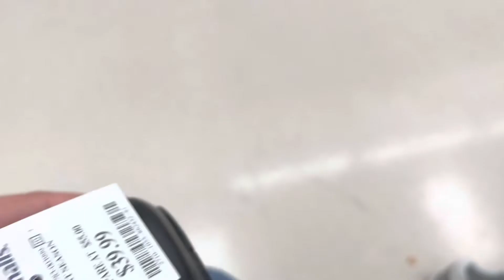Adidas Men shoes